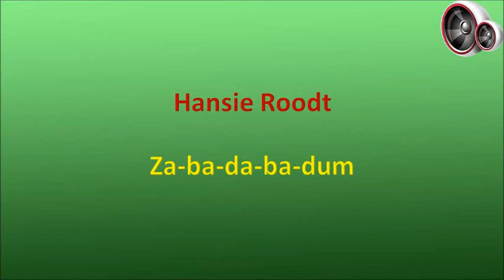Hansie Roodt - Za-ba-da-ba-dum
Hansie (Johannes Petrus) Roodt is op 28 Augustus 1938 in Krugersdorp gebore, en het in Carletonville groot geword. Hy het leer kitaar speel by sy pa en ouer broer, Roy, beide baie bekwame musikante. Roy het later jare ‘n solo kunstenaar in eie reg geword en het ook ‘n aantal albums uitgereik. Hansie het matriek geskryf aan die Hoërskool Carletonville, waarna hy as ‘n opnemer by ‘n myn op die dorp begin werk het. In 1962 het hy die geleentheid gekry om ‘n landswye toer saam met Al Debbo te onderneem, en het in 1964 saam met Al by Nico Carstens se orkes aangesluit. Tussen 1967 en 1979 het hy ‘n solo loopbaan gevolg, hoofsaaklik as ‘n sessie-musikant vir die SAUK en vir die EMI-platemaatskappy.

Afgesien van sessie werk in die ateljee, het hy ook kunstenaars soos Gene Rockwell, Bobby Angel, Barbara Ray, Lance James en Dan Hill tydens opnames en opvoerings begelei. In 1983 is hy aangestel as die leier van die Suid-Afrikaanse Polisie-Dansorkes wat op amptelike polisiefunksies gespeel het. In 1984 het die orkes die tweede plek in die baie gewilde TV boereorkeskompetisie behaal, en het in 1986 het hulle die kompetisie gewen.

Hansie het sy eerste solo album, “Hier Is Hansie Roodt”, in 1966 uitgereik op die Troubadour etiket, en het hierna nog vele albums op langspeelplaat en viniel uitgereik. Hy het ook baie van sy liedjies self geskryf.

Baie mense glo seker tot vandag dat Hansie die gemaskerde Kavalier was, wat natuurlik nie die geval is nie. Die Kavalier was Malcolm Watson van die Pietermaritzburgse groep “The Rising Sons”.

Hansie het in Orchards in die noorde van Pretoria gewoon tot en met sy dood op 16 September 2005. Hy was 67 jaar oud by afsterwe.

Hierdie liedjie is in 1969 op die album "Warmsnare" uitgereik.